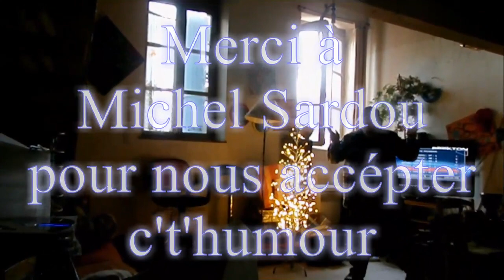Les années 30 karaoké PluieMan de Michel Sardou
Édition 2 mais plus travaillé avec des voix de toutes sortes.
Voici "les années 30 en karaoké chanté par PluieMan de HNSoFR"

Un grand merci à Michel Sardou si il en accepte cet humour.